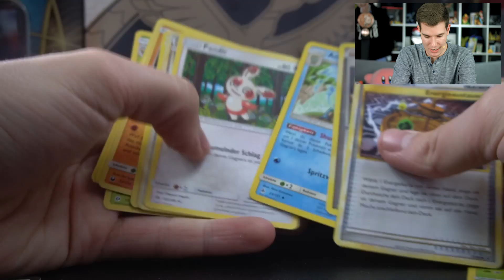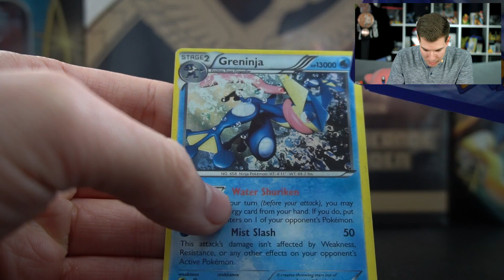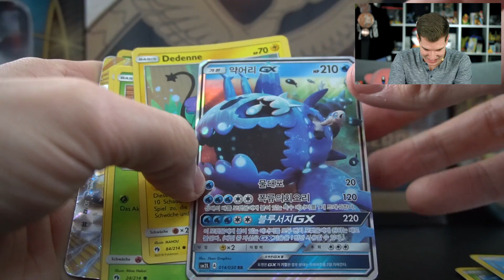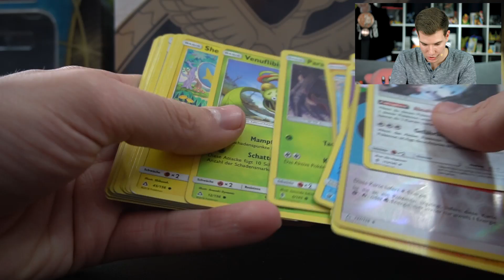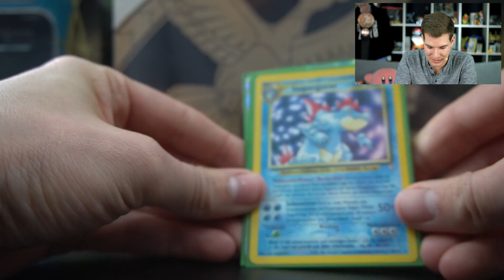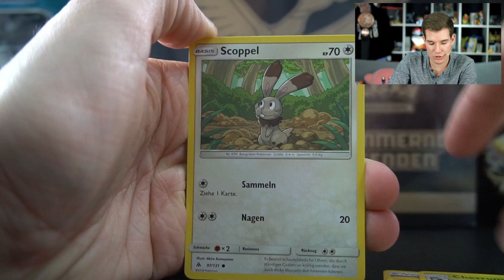Was ist in DIESEM 1 Meter Paket?! POKÉMON FanPost Opening